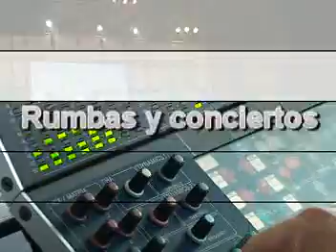Colombia Salsa Congress 2010 (Resumen)